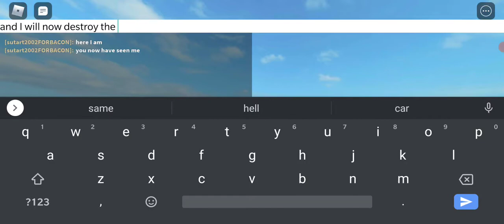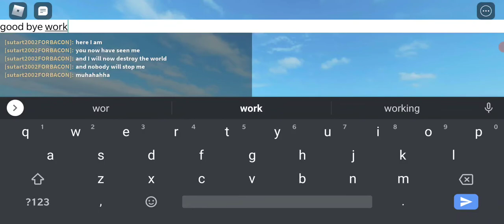noobs evil side